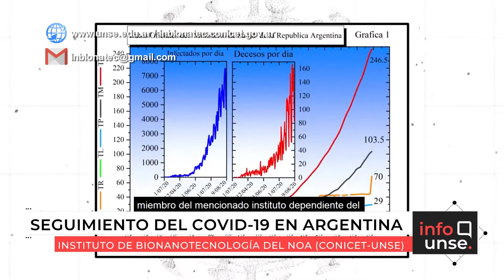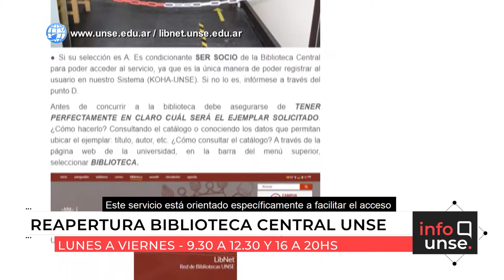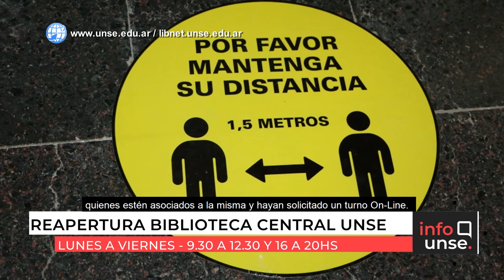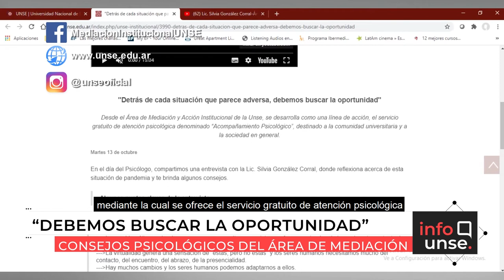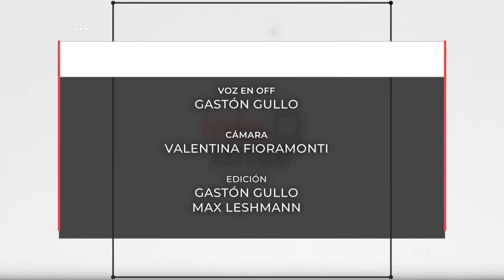INFO UNSE 16/10/2020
En la edición de hoy, compartimos información sobre el informe del Instituto de Bionanotecnología del NOA acerca de la evolución de la pandemia COVID-19 en Argentina; la presentación del libro “Derechos Humanos, Buen Vivir y Educación” en el 3° Congreso Nacional de Derecho; la reapertura de la Biblioteca Central UNSE; la capacitación en Ley Micaela para estudiantes titulada “Feminismos para armar” y organizada por el Programa Géneros y Violencias; el servicio de acompañamiento psicológico del Área de Mediación y Acción Institucional; y la jornada internacional “Reflexiones en tiempos de pandemia”.